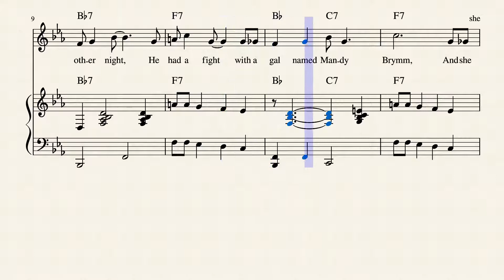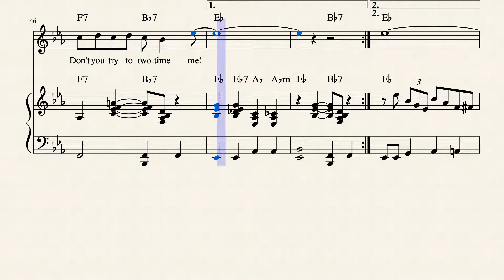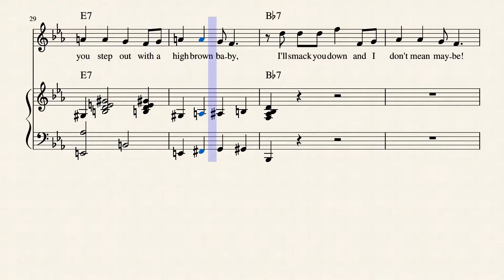Aggravatin' Papa - vocal & Piano by Roy Turk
Vocal and piano arrangement of Bessie Smith's 1923 hit, "Aggravatin' Papa".  Features stride piano.